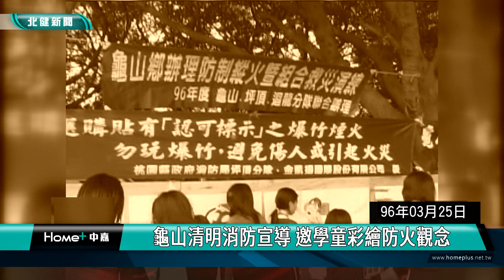歷史 回顧|龜山清明消防宣導 邀學童彩繪防火觀念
歷史回顧當年龜山鄉內三個消防分隊聯合舉辦清明防火消防宣導

民國96年3月25日，當年桃園龜山鄉內三個消防分隊，聯合舉辦清明防火消防宣導，針對山林救火救災進行演練，而當時除了實地演練外，更邀起在地學童透過彩繪，劃出正確消防觀念，請看今天歷史上的桃園。

民國96年3月25日，當年桃園龜山鄉內三個消防分隊，聯合舉辦清明防火消防宣導，針對山林救火救災進行演練，而當時除了實地演練外，更邀起在地學童透過彩繪，畫出正確消防觀念，達到寓教於樂的目的。

當年消防分隊表示，由於龜山鄉內擁有眾多山林地形，以及三個公墓區，因此特別聯合在地三個消防分隊，針對公墓和山區地形，加強山林救火救災演練，提升搶救效率。另外，也藉由與在地學生們的彩繪合作，從小扎根並深化正確的消防觀念，讓學生可以回去與親朋好友分享，進一步達到清明防火演練的目的。